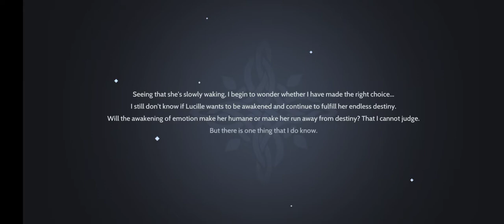The Envoy Of God’s Long-Cherished Wish Part 2 (Ragnarok Origin)